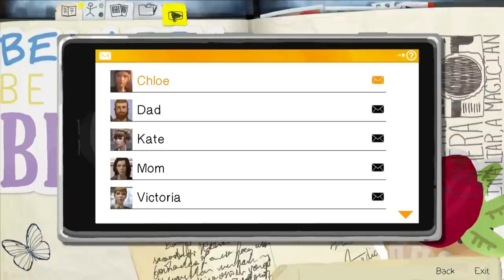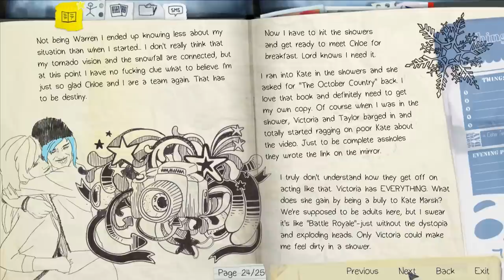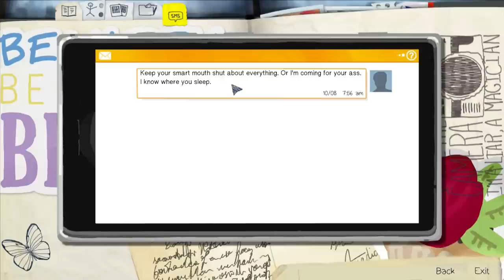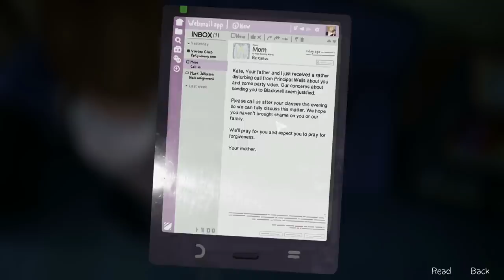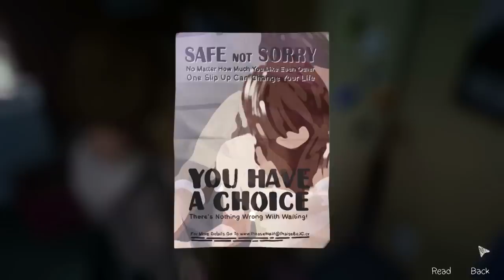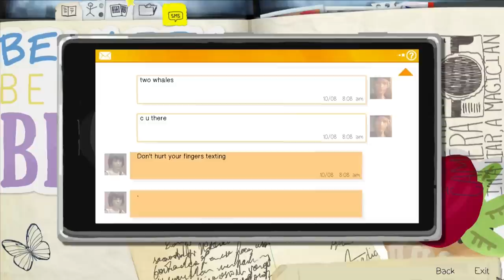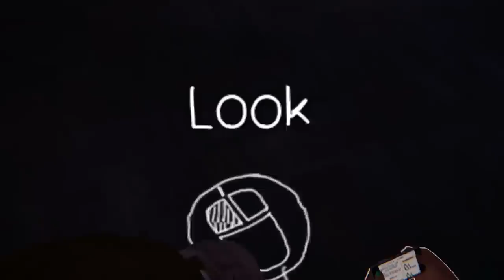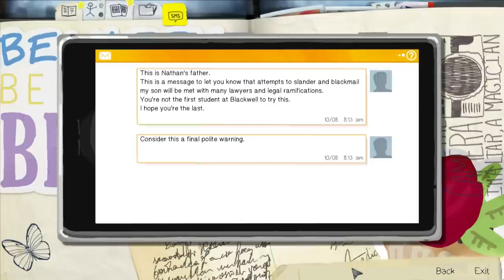LIFE IS STRANGE EPISODE 2 # 9 - Kate «» Let's Play Life is Strange | Full HD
Adventure von Dontnod, Publisher ist Square Enix.

» AMAZON «

Ihr wollt etwas anderes bei Amazon kaufen und ohne weitere Kosten PietSmiet unterstützen? Dann könnt ihr einfach über diesen Link shoppen

~Singleplayer~Life is Strange~Chris~